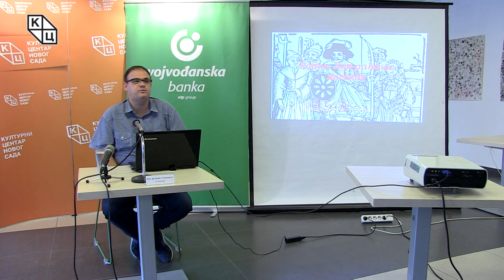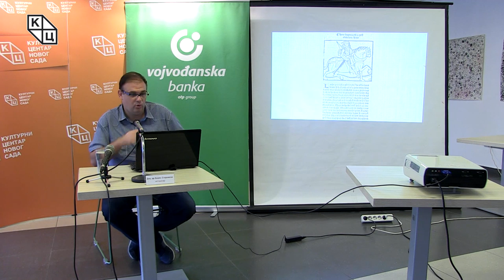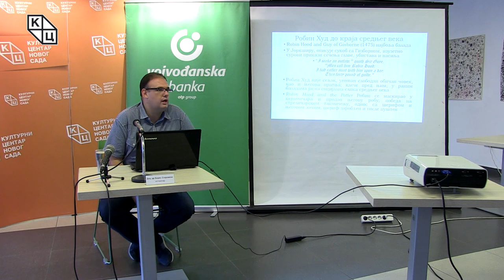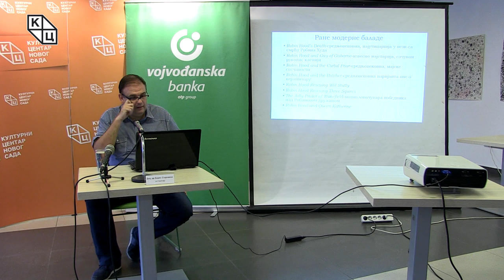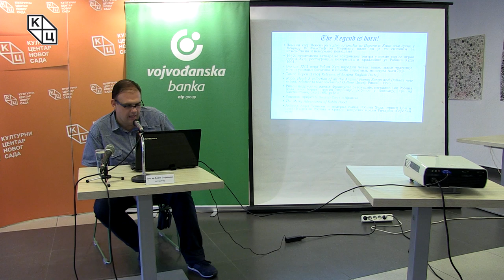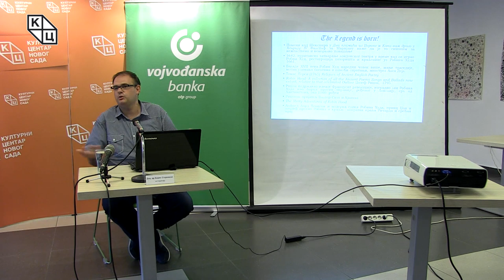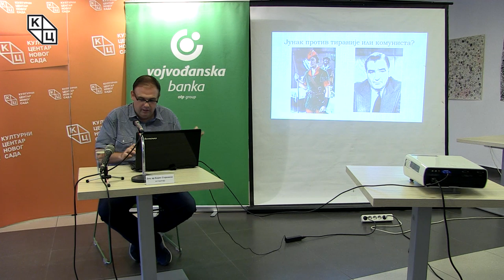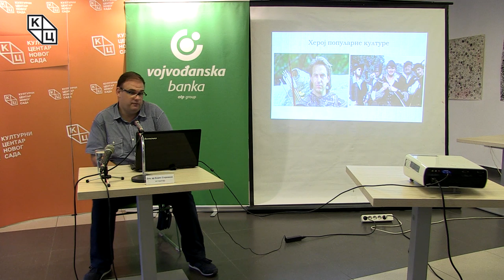Tрибина „Робин Худ – рађање легенде“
Tрибина „Робин Худ – рађање легенде“одржана је у понедељак 29. јула у клубу „Трибина младих“ Културног центра Новог Сада. Аутор и предавач био је доцент др Борис Стојковски.

Аутор је предавање започео вечитим питањем: да ли је постојао Робин Худ? До дана данашњег истраживачи не дају јединствен одговор на то питање. Још од средине 18. века постоје разнородне претпоставке о његовом идентитету.
– Највећи проблем ствара то што је овај хипокористик имена Robert-Robin (Robyn) изузетно чест у средњовековним енглеским изворима који су били под снажним утицајем француске културе, док је израз за капуљачу Hood, Hude, Hode такође врло присутан, као и само име Робин Худ у разним облицима. Robert Hoodкао име носили су многи одметници који се појављују у списима средњег века – објаснио је Стојковски.